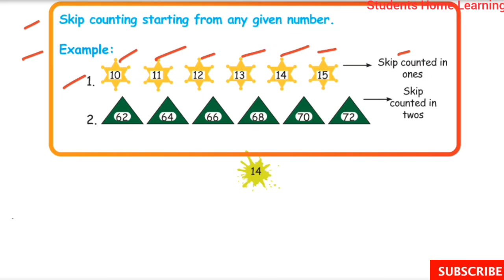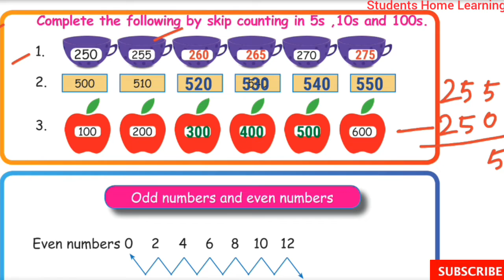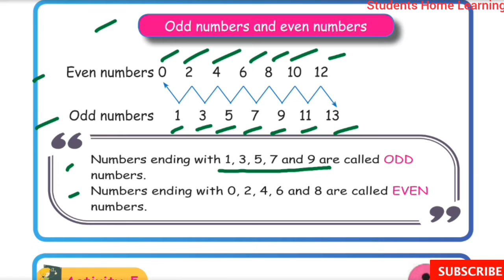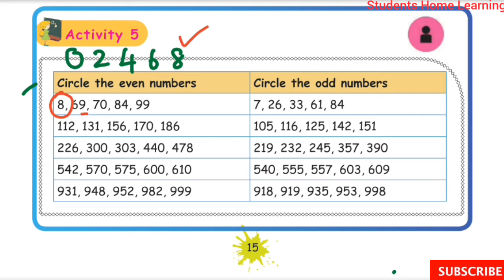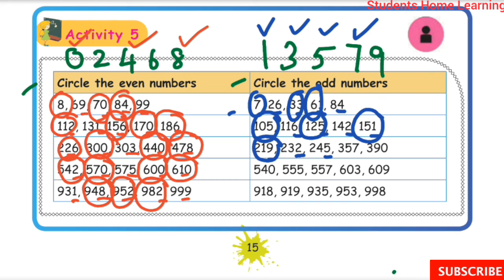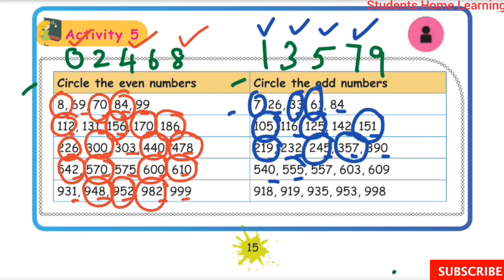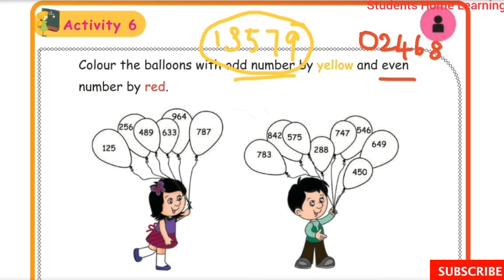3rd Std- Maths- Unit 2- Numbers- Part 3- Pages 14 to 16- Skip Counting- Odd & Even Numbers- Term 1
3rd Std- Maths- Unit 2- Numbers- Part 3- Pages 14 to 16- Skip Counting- Odd & Even Numbers- Activity-Term 1- Explained in tamil- Samacheer kalvi Syllabus.

Topics:
☆Skip counting.
☆Odd and Even Numbers.
☆Activity.